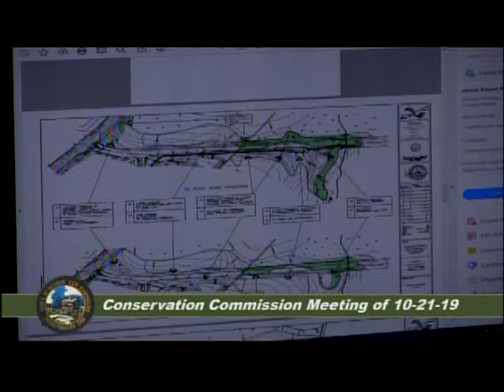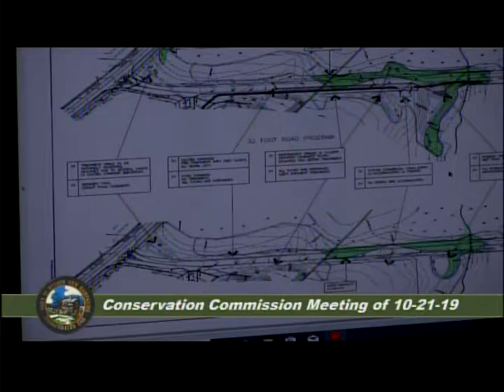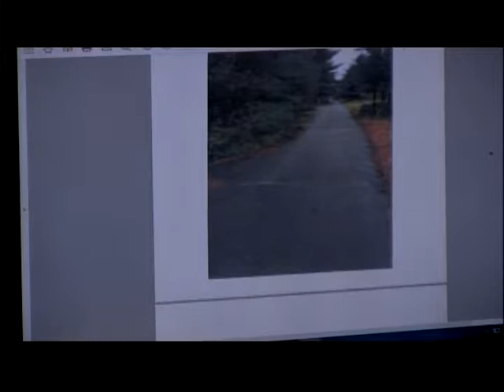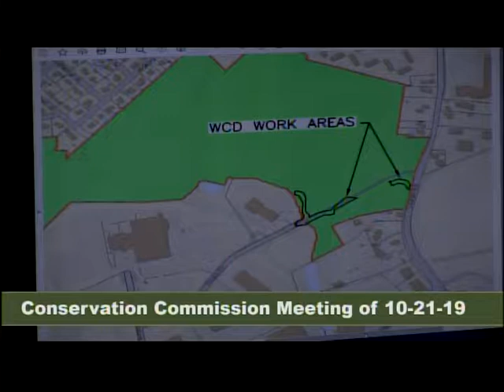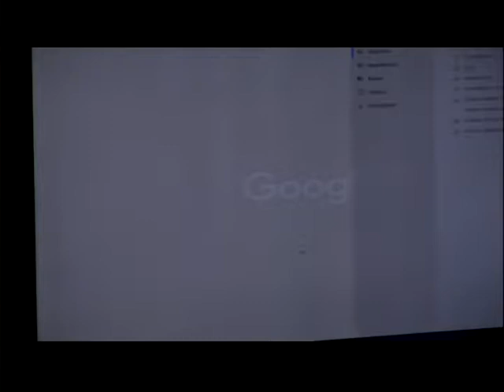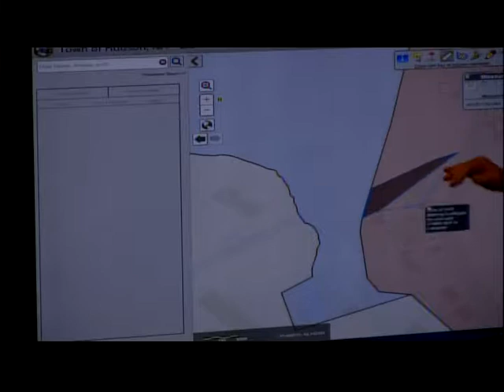Hudson NH -Conservation Commission 10 21 19